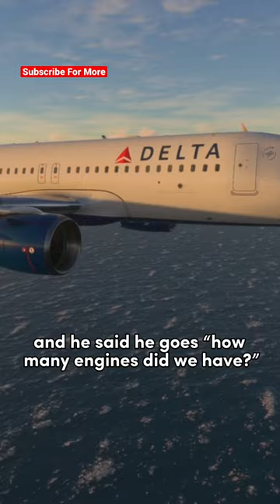ENGINE EXPLODES ON DELTA FLIGHT With Leonardo DiCaprio On Board